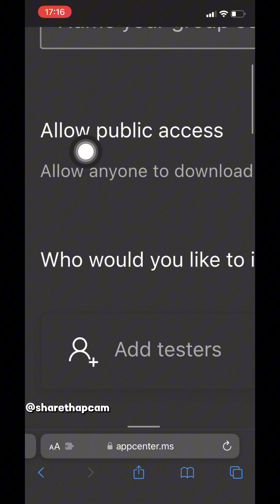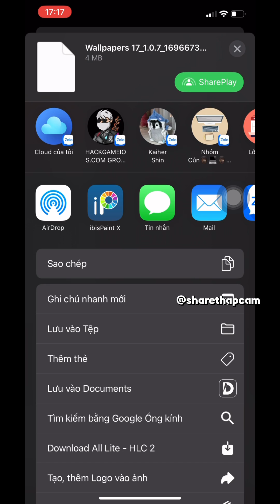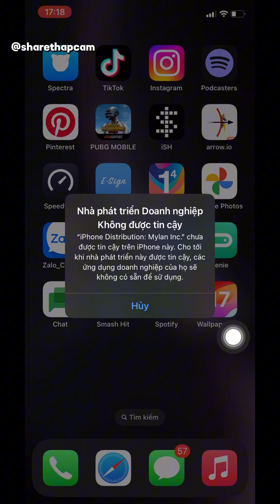Cách up ipa lên AppCenter & tạo link tải trực tiếp app.ipa đơn giản!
✨𝐒𝐡𝐚𝐫𝐞 𝐓𝐡𝐚̣̂𝐩 𝐂𝐚̂̉𝐦
Trong video này, tôi sẽ hướng dẫn bạn cách tạo khung viền 7 màu khi chụp ảnh trên máy tính để ảnh của bạn thêm phần nổi bật và đẹp mắt. Hãy theo dõi từng bước cụ thể nhé!

© Bản quyền thuộc về: 𝐒𝐡𝐚𝐫𝐞 𝐓𝐡𝐚̣̂𝐩 𝐂𝐚̂̉𝐦
© Copyright by 𝐒𝐡𝐚𝐫𝐞 𝐓𝐡𝐚̣̂𝐩 𝐂𝐚̂̉𝐦  ☞ Do not Reup